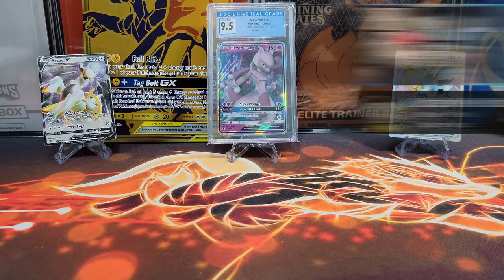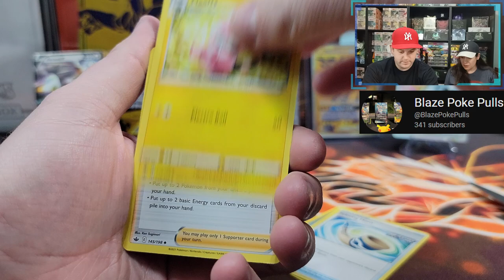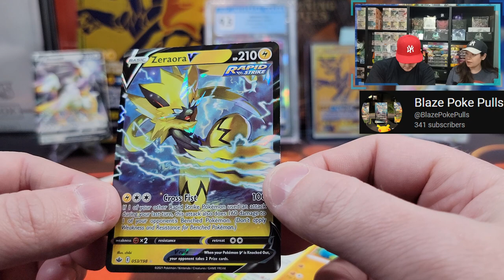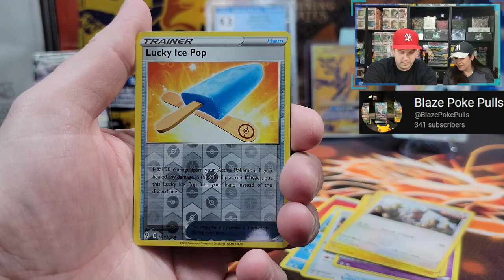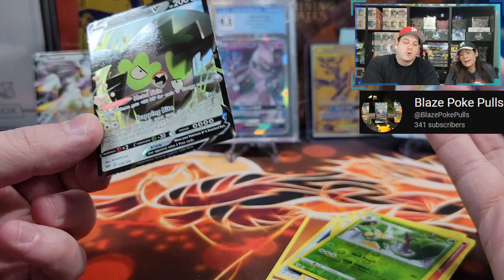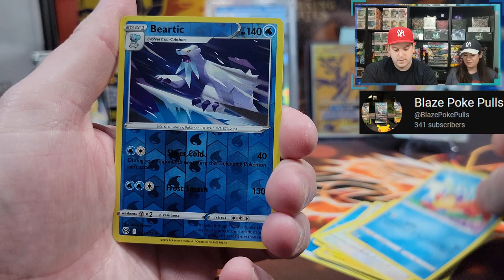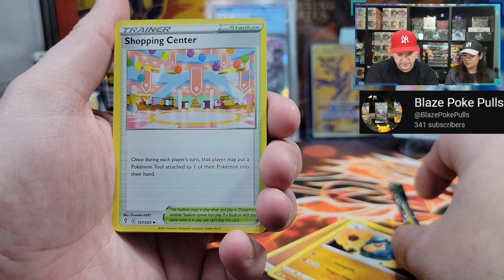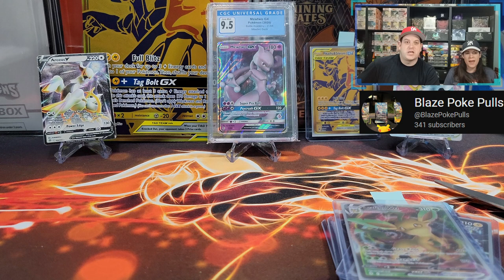PACK BATTLE WITH @BlazePokePulls !!! Pikachu & Zekrom-GX Opening + Giveaway!!!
Today we are having a pack battle with @BlazePokePulls be sure to check out their channel!!!

Submission & Timing:

1. Comment on one of our Pokemon Card Opening Videos released between December 2nd and January 6th by 12PM EST.

2. (Optional second step) For additional entries, comment on more of our newly released Pokemon Card Opening Videos from December 2nd and January 6th by 12PM EST.

In this video we will be opening The Pokémon TCG: Pikachu and Zekrom-GX Premium Collection which includes the following:

Includes 1 gold foil card featuring Pikachu & Zekrom—GX
1 oversize card featuring Pikachu & Zekrom—GX
10 Pokémon TCG booster packs
Acode card for the Pokémon TCG Online.

Music Attribution:

Title: Disco High
Artist: UltraCat
Album: Disco High

Title: Sun Tan Lines
Artist: Florian Decros
Album: Ab absurdo